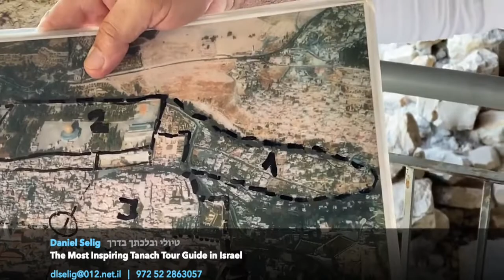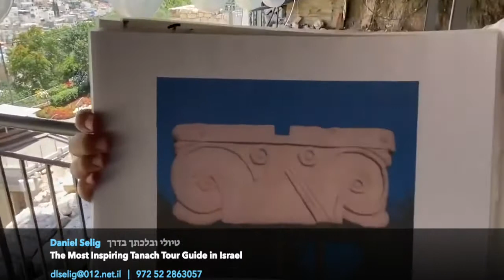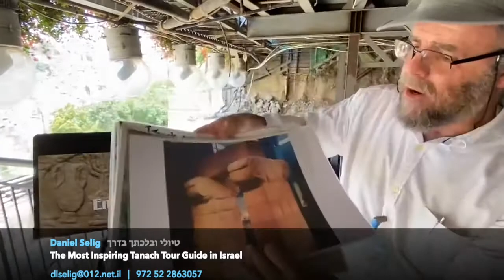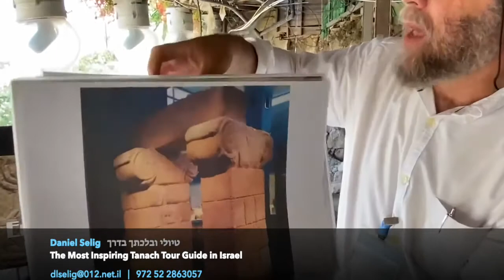King David's Palace Discovered through the eyes of Daniel Selig, Israel's Most Exctiting Tour Guide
Make the Tanach and Jewish History Come Alive as you Encounter Israel with Daniel Selig, the most passionate Tanach Tour Guide in Israel.
Contact Daniel Selig at U'velechtecha Baderech Tours